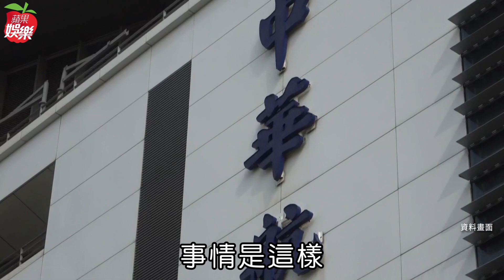29歲壹電視女主播虞承璇老公驚爆是華航確診機師！「最正主播」說話了 曝消失一周的真相 | 台灣新聞 Taiwan 蘋果新聞網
壹電視女主播虞承璇有「最正甜心主播」封號，臉書擁有將6萬鐵粉的她，去年底閃嫁有「華航徐大英」之稱的機師老公，帥哥美女完美結合令人稱羨。然而近日華航機師染疫風暴持續擴大，傳出虞承璇老公就是其中一位確診機師，而虞承璇也因此受到波及，遭隔離消失主播台。今虞承璇特地在臉書發聲明澄清，否認老公確診，自己沒被隔離，同時透露消失主播台一周的原因。

虞承璇在臉書聲明中表示，「上午接到一通很驚嚇的電話，是一位記者打來的，說接到爆料消息指稱：我先生就是那位30多歲確診華航機師，所以我也遭受波及、被匡列隔離了，才會突然消失在主播台，已消失超過一週。我震驚之餘，想說的是：我先生是30多歲、是華航機師沒錯，但絕對不是疫情新聞事件主角」，虞承璇表示老公非常健康，今天還照常出勤上班。

另外聲明中也說明她近日為何消失在主播台，「我消失在主播台也是真的，原因是與公司的合約到期了，我提出希望從4/30開始休息一段時間、修養身體，長官們非常體恤的同意了。所以這陣子暫時看不到我」。最後，虞承璇希望大家別相信假消息，還透露自己在休息期間除了專心在學業上，也想去學開車。